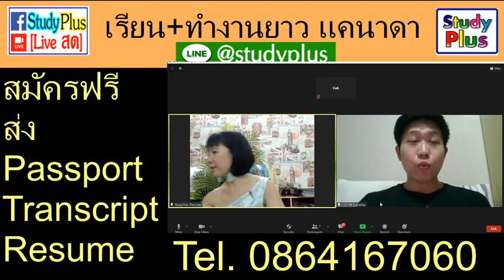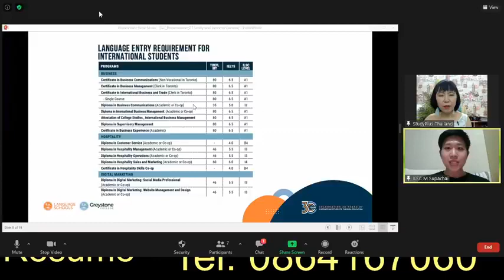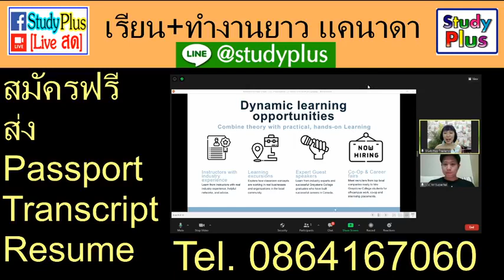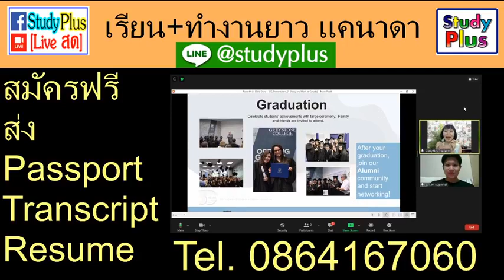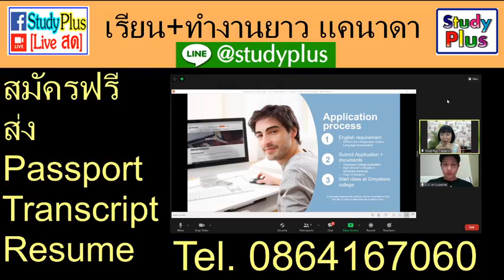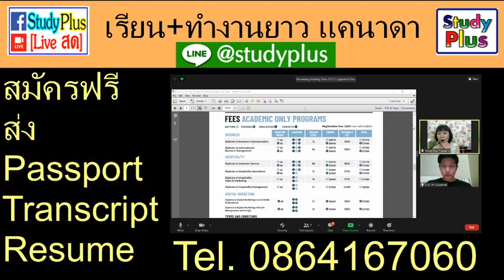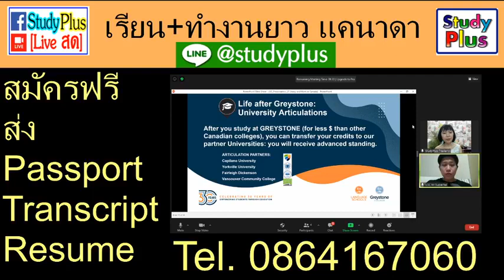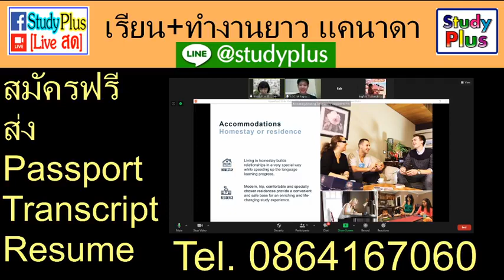เรียนต่อประเทศแคนาดา ทำงานยาว วีซ่ายาว @studyplus Line studyplus โทร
Study Plus ก่อตั้งในปี 2005 หรือ พ.ศ. 2548 เกือบ 20 ปีในการแนะแนวการศึกษาต่อต่างประเทศ มีสำนักงาน หลายประเทศ